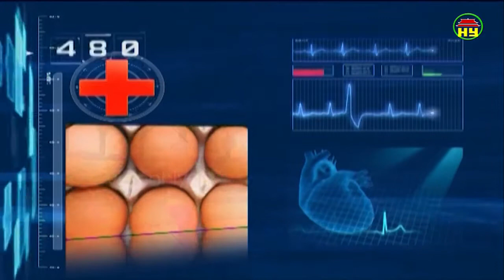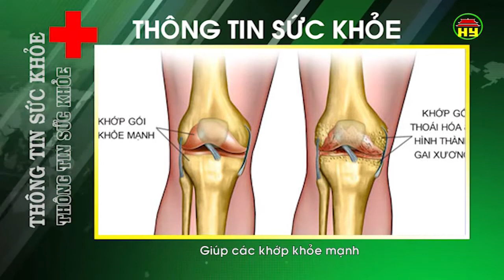Thông tin sức khỏe ngày 29/08/2018.